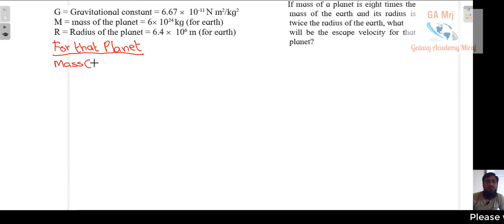Space Mission Class 10th Numericals Maharashtra board | Space Missions Class 10 Numericals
Welcome Friends,
            In this video you will learn  | space mission class 10th numericals maharashtra board new syllabus|  Science 1| Chapter 10  Problem 1 | 2018-19

Problem 1
* Step by Step
* With how to remove square root